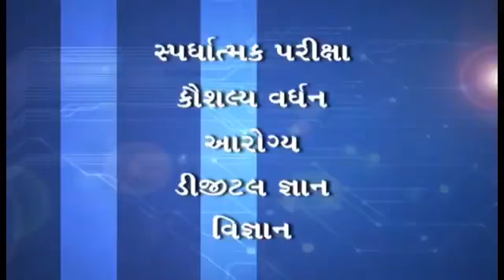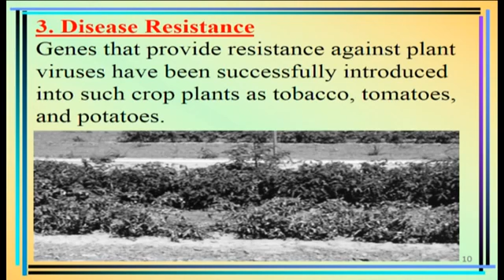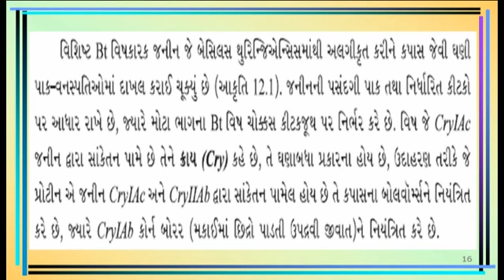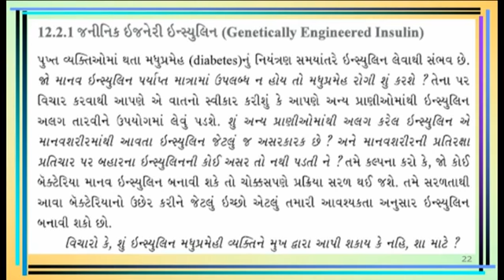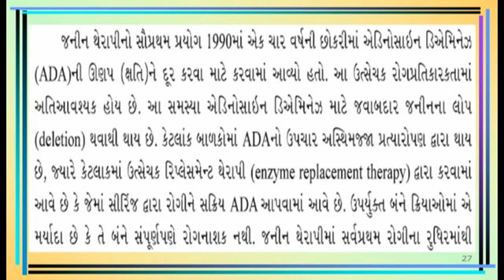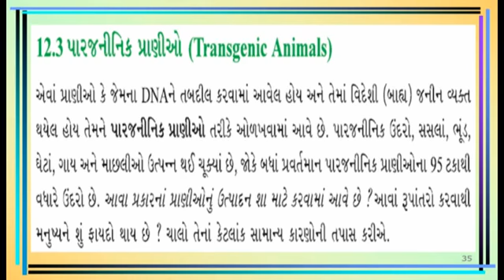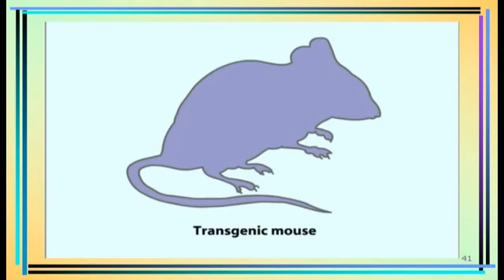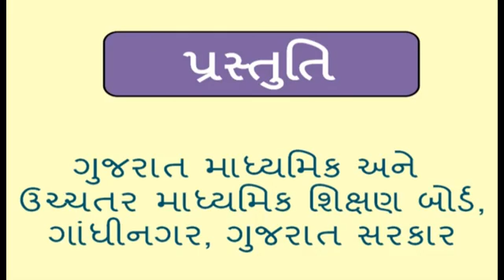STD. 12 Science Biology Unit- 12